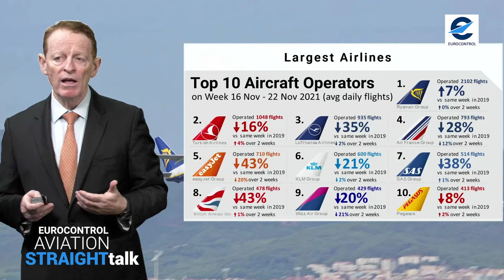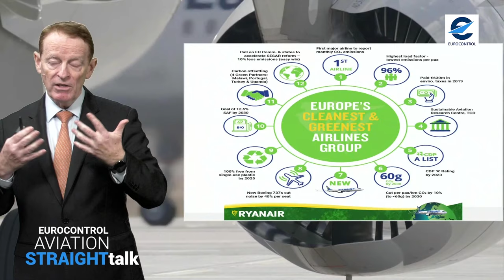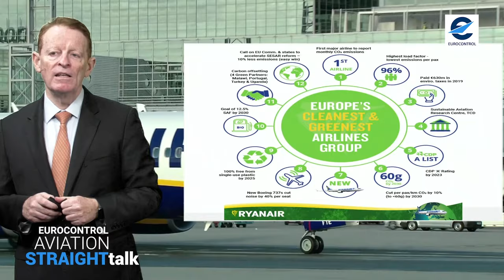Aviation StraightTalk Live with Ryanair Group CEO, Michael O'Leary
The EUROCONTROL Aviation StraightTalk Live gives you the latest views from aviation’s key players.

Is European aviation on track to build back better after COVID-19?
Restrictions have eased across Europe, enabling airlines to restore capacity this summer to meet the considerable pent-up demand. But there’s still a long way to go for the sector, particularly for travel further afield, and with massive losses across all parts of the industry that will take years to recover from. And the challenge of aviation sustainability has become a pressing one, as the COP26 climate change summit has underlined.

Andrew Charlton, journalist and Aviation Advocacy MD, will be asking the tough questions to Ryanair Group CEO, Michael O'Leary, preceded by a short market update by Eamonn Brennan, EUROCONTROL DG.